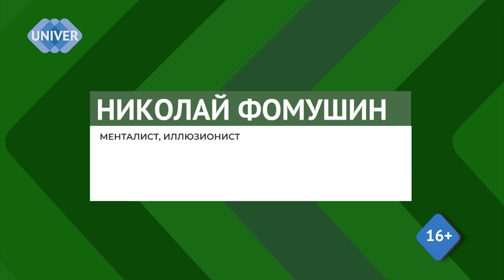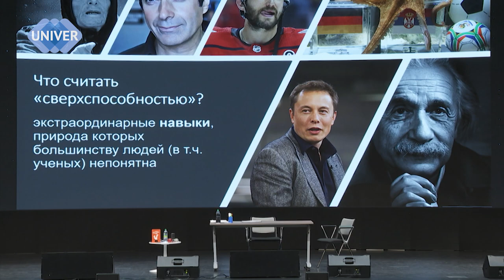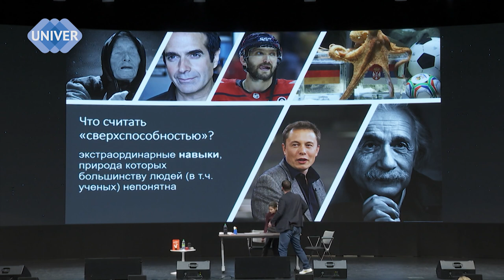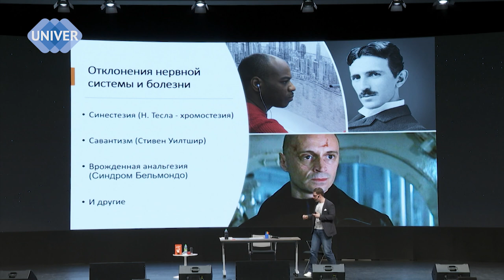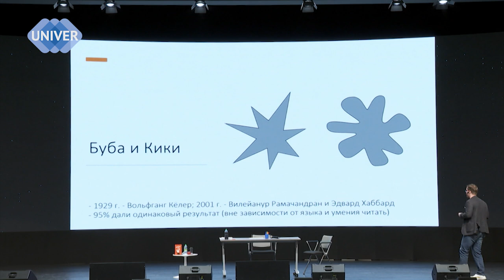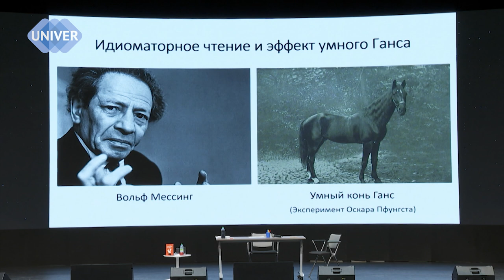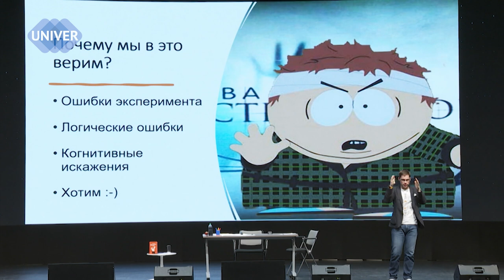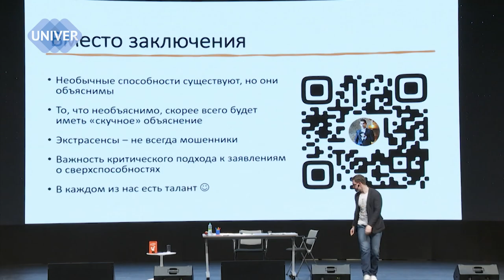Николай Фомушин "Что стоит за сверхспособностями?"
Николай Фомушин-современный иллюзионист и менталист, член Российской ассоциации иллюзионистов. В данной лекции Николай расскажет о том, как устроены экстрасенсы, почему иллюзионист угадает какого цвета вы нарисовали фигуру, а так же приоткроет завесу тайн карточных фокусов.